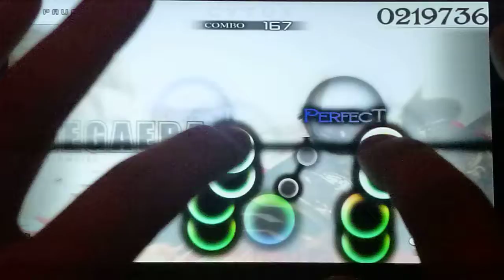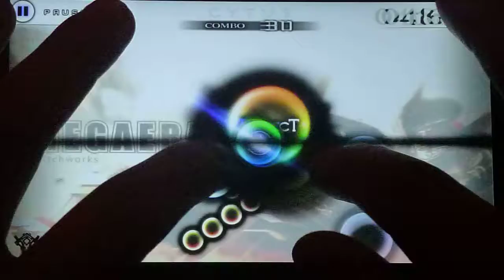Cytus: Megaera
Un temazo del Prologue que tiene la particularidad de ser de avance lento, pero muy .. muy difícil. Me gusta mucho esta canción, es muy inspiradora :)